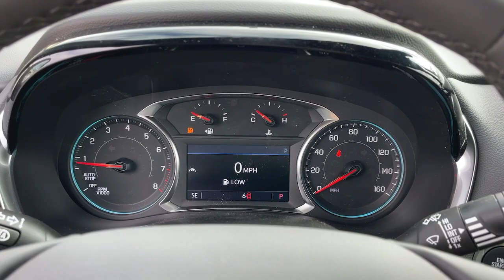2023 Chevrolet Traverse Ontario, Los Angeles, Fontana, Glendora, Chino, CA 39949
Sterling Gray Metallic New 2023 Chevrolet Traverse LT Leather

Are you shopping for a new Chevrolet? We think youll find the vehicle you want at Mountain View Chevrolet. We have an extensive inventory of New Chevrolet models to choose from. Here at Mountain View Chevrolet our goal is to provide you with a stress free car buying experience. Price does not include tax title license or document fees. Price includes: $1000 - Chevrolet Consumer Cash Program. Exp. 01/31/2023 $750 - Chevrolet Select Market Conquest Purchase Private Offer Program. Exp. 01/31/2023
NOT EQUIPPED WITH REAR PARK ASSIST  SEE DEALER FOR DETAILS.  Does not include later dealer retrofit. (Beginning October 17  2022  certain vehicles will be forced to include (060) Not Equipped with Rear Park Assist  which removes Rear Park Assist. Does not include later dealer retrofit.